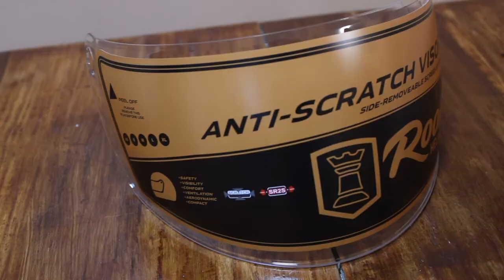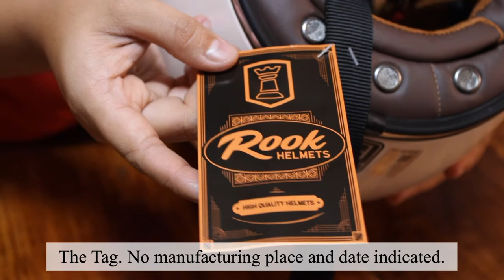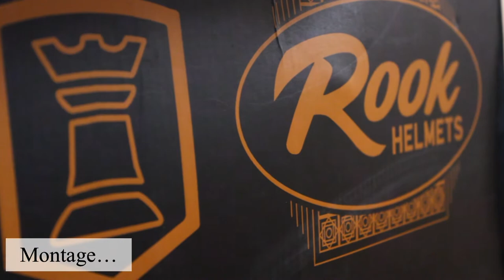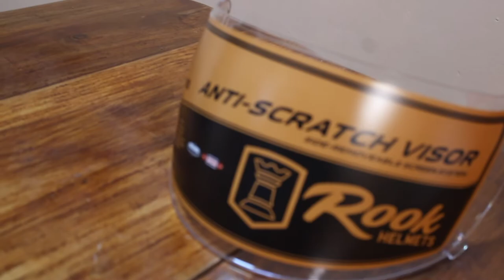Unboxing of ROOK V152 Pearl White (Medium)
Rook V152 (Pearl White)  Helmet , size Medium.

My dream helmet that matches my vintage looking scooter.
Iconic helmet that stands out from the pack.

Introducing the classic collection in Pearl White color.
Enjoy the luxurious premium leatherette pads, the iconic shell, double D ring straps and smoke lens of this ECE certified classic helmet.